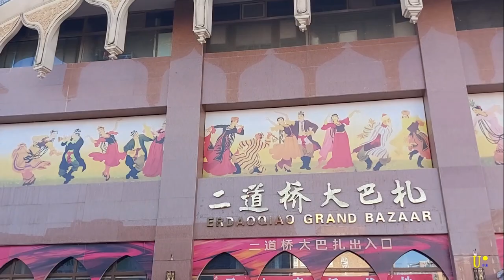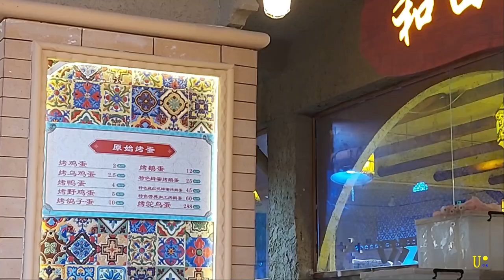在大巴扎尋找美食 好大的鴕鳥蛋Looking for delicious food in the Grand Bazaar. What a big ostrich egg.2023大美新疆游記之01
新疆有许多美食，其中最有名的包括烤羊肉串、大盘鸡、红柳烤串、手抓饭、馕、那仁、拌面、馕包肉、油塔子和切糕等。烤羊肉串是当地最著名的美食之一，选用新疆大尾羊肉质肥美且不膻，炭烤后撒上盐、孜然、辣椒，外焦里嫩、满口爆汁，让人回味无穷。大盘鸡也是新疆的特色美食之一，整只鸡切块后先炒后焖煮，加上青红椒、土豆块作为配菜，皮焦肉烂、爽滑鲜美，被鸡汁包裹的味道十分浓郁。此外，还有红柳烤串、手抓饭、馕、那仁、拌面、馕包肉、油塔子和切糕等美食，每一种都有其独特的风味和特点。